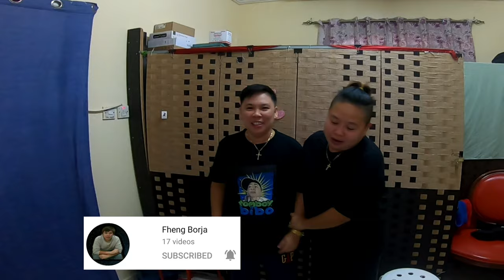PINOY HENYO CHALLENGE |Tomboybibo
WARNING
I have no intention to offend anyone.

Pakisubcribe na din po ang Youtube Channel ng utol ko..